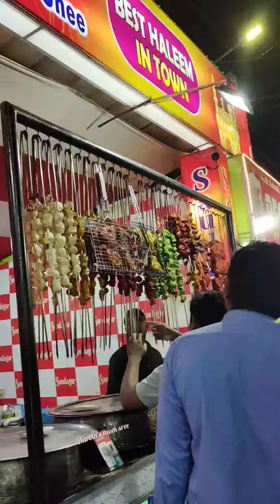Ramzan✨festival🌝monthలో విజయవాడ పంజా సెంటర్ ఎలా🍗ఉంటుందో చూసేద్దామా👌|Food stalls🧆items😋|Plz Subscribe